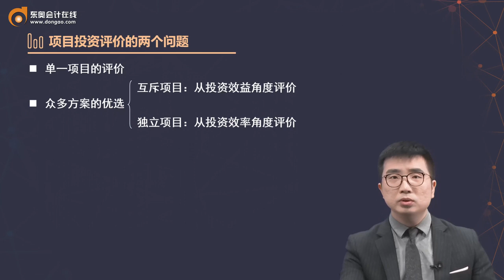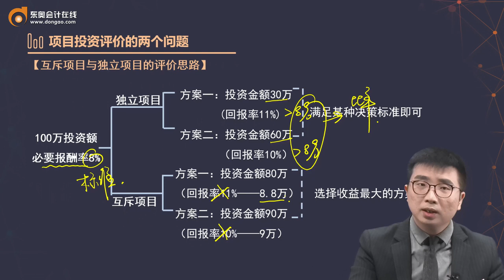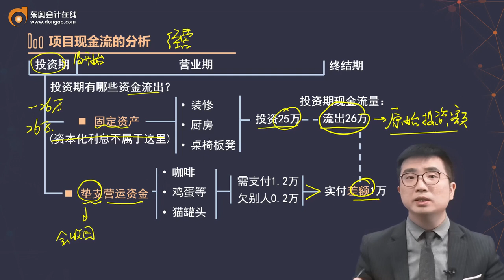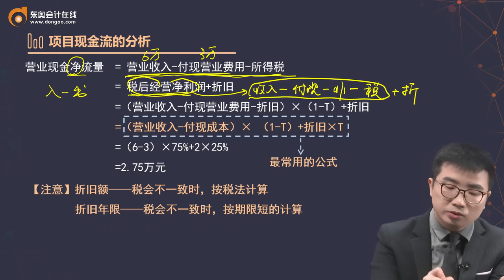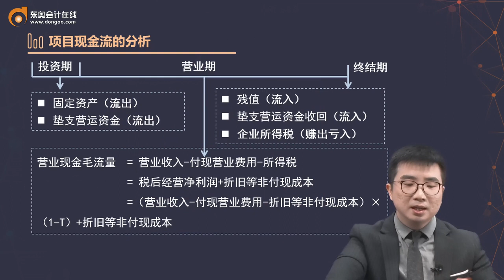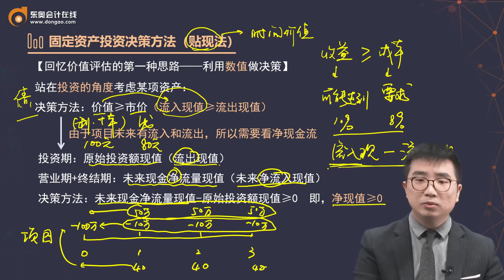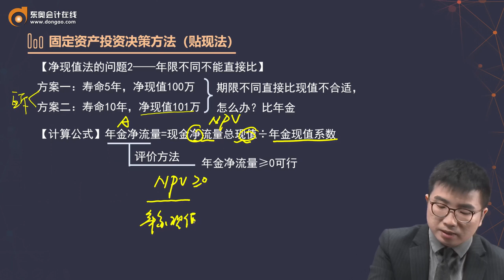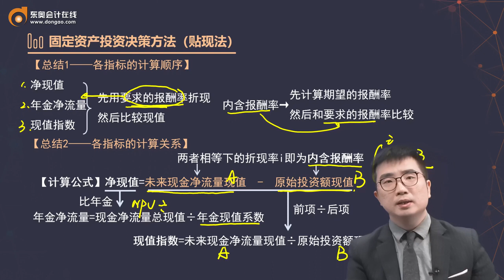2022 税务师 财务与会计 征鸿 预科班第4讲 筹资决策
2022  税务师  财务与会计  征鸿  预科班